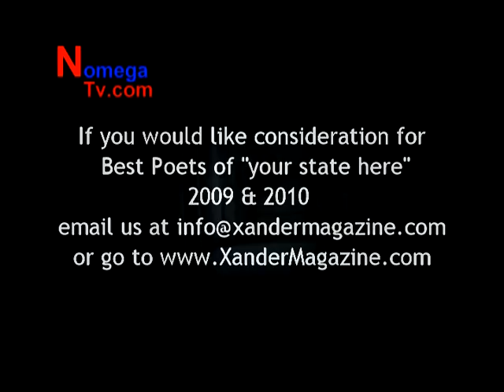Eva Katurah - The End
Eva  Katurah - The End Poem